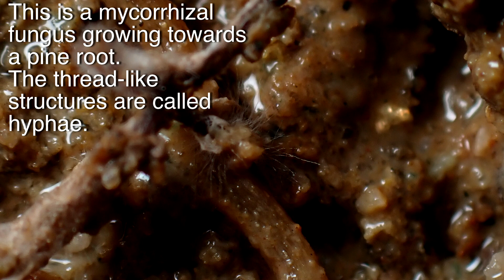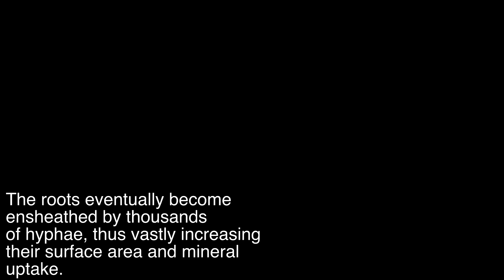Mycorrhiza Time lapse Take a Trip Underground.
Mycorrhiza Time lapse. When is an infection beneficial? When that infection is between a Mycorrhizal fungus and plant roots. Many plants have what is known as a symbiotic relationship with a fungus. The fungus could be even semi-pathogenic or completely harmless to the infected host. The plant could be a grass or a tree, as in the latter case seen in this time lapse video of what is known as an Ectomycorrhizal infection. The host benefits in many ways and this is how:

The fungus grows around the roots ensheathing them and also penetrates within the root. These structures, if you like, greatly enhance the surface area of the roots compared to uninfected roots. Since the individual elements of the fungus (hyphae) are much smaller than the smallest root hairs, this enables them to enter into places where the roots can not and hence extends the range of nutrient uptake and capacity of the infected plant/s. This association also helps to sequester water and mineral uptake. It has also been suggested that carbohydrates can be transferred between seedlings germinating in poor soil via nutrient movement within the network of hyphae, known as the mycelia.
When we think of fungi, we often image the "mushrooms" for sale or the "toadstools" of fairy tales and the like, however, these are just the "fruiting bodies" and the bulk of the organism resides unseen underground. Not all fungi if course are Mycorrhizal. Examples of those mushrooms which are mycorrhizal  can be found in many fresh food markets globally; such as Boletus species. etc.

FCF

PM me for further details.

For those interested in the technical details, I will endeavour to write a little something about this time_lapse on the Face Book Page, Wildlife and Science Films.